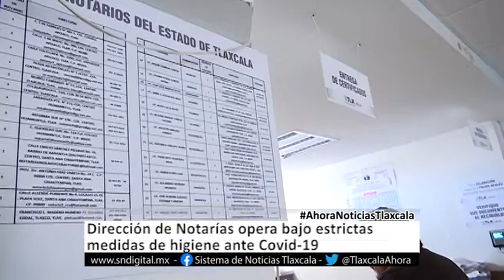Ahora Noticias Express - 11:00 horas - 05 de mayo de 2020